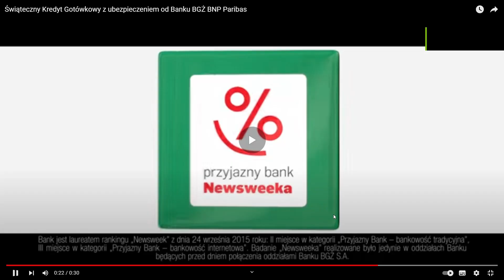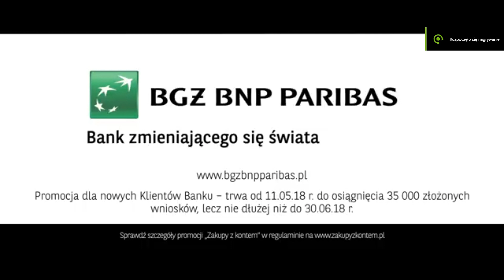sygma bank/bgż bnp paribas/bnp paribas logo history